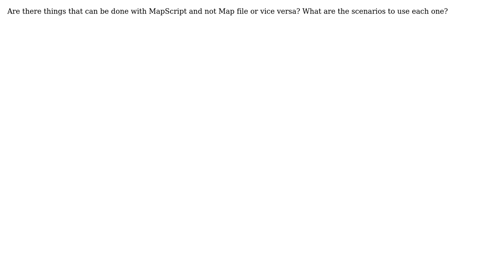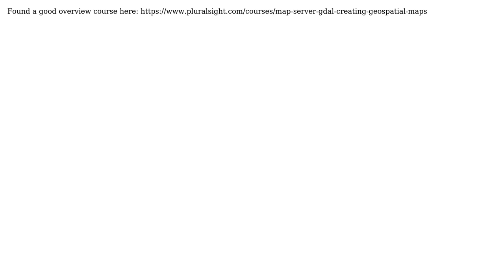GIS: When to choose MapScript over a Map file or vice versa? (2 Solutions!!)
GIS: When to choose MapScript over a Map file or vice versa?

With thanks & praise to God, and with thanks to the many people who have made this project possible! | Content (except music & images) licensed under CC BY-SA | Music | Images & others | With thanks to user user30184 user nmtoken user dowi and the Stack Exchange Network Trademarks are property of their respective owners. You are responsible for your own actions.